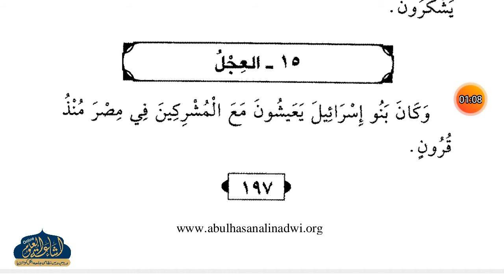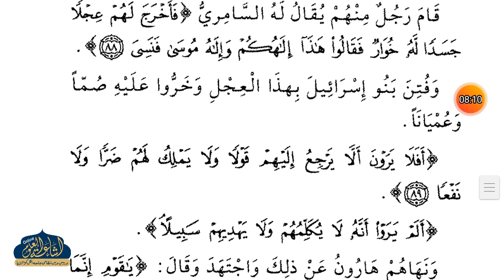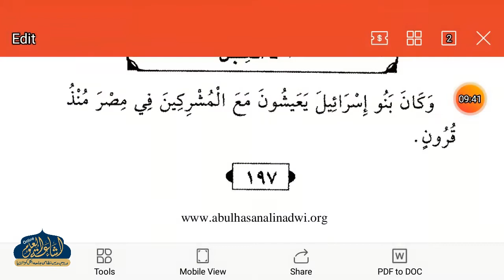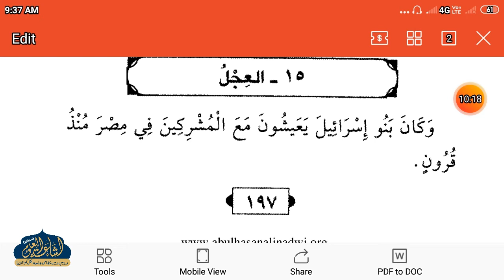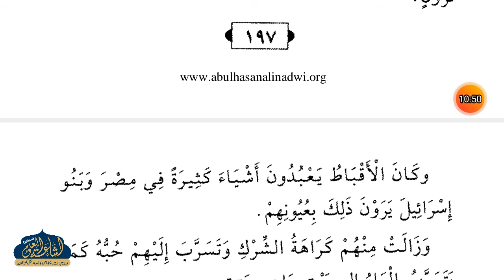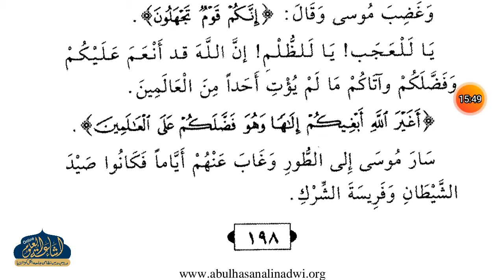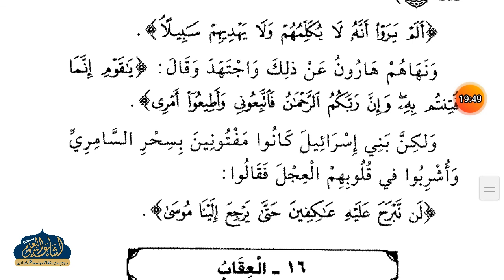QASASUN NABIYYEN 59 | ARABIC 2 | QAZI DANISH SAHAB | ISHAATUL ULOOM ONLINE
قصص النبيين الجزء الثاني من الجزء الثالث،درس59
الصف الثاني
قاضي دانش صاحب